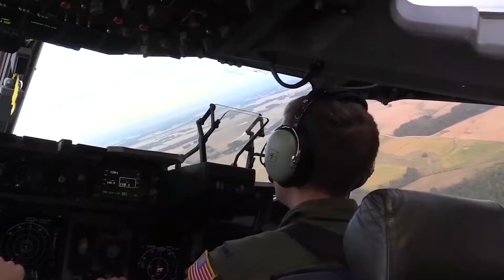Final Air Show Teaser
We hope you join us at this weekends MCAS Beaufort Air Show!

U. S. Marine Corps video by Cpl. Kathryn Adams.